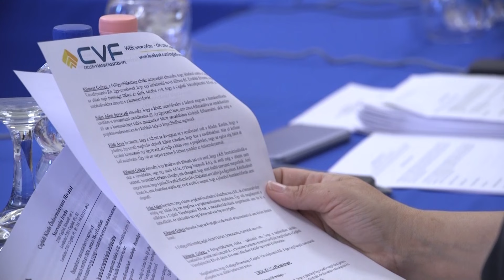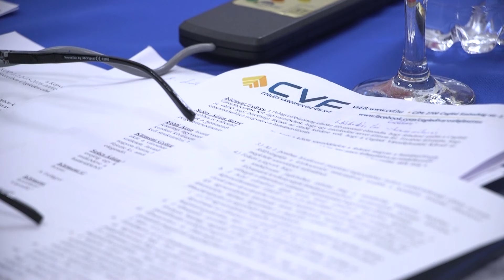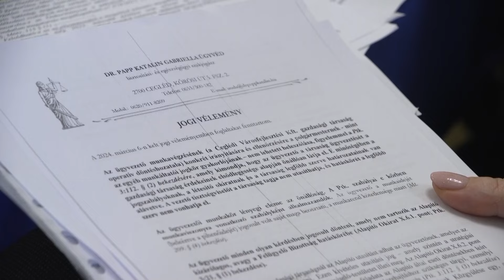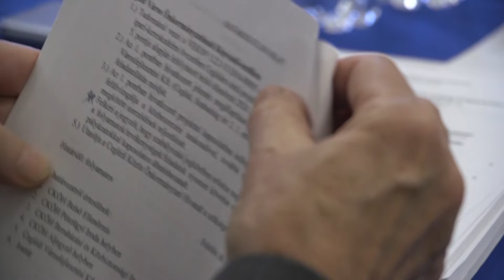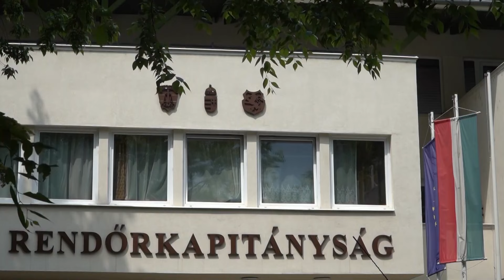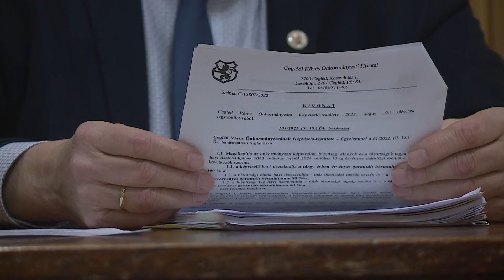Közérdekű - Dr. Csáky András polgármester - Cegléd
Adás: 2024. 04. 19. Közérdekű - CTV